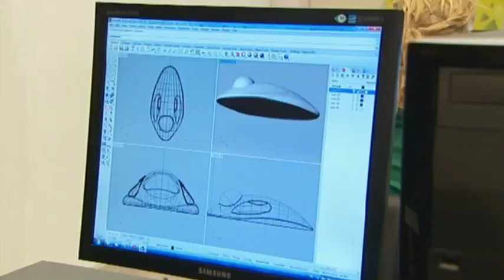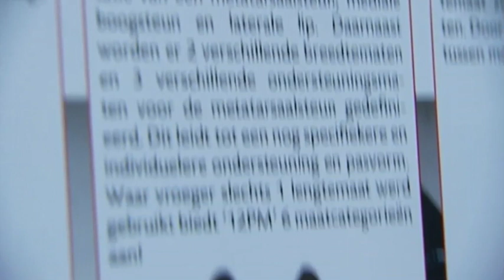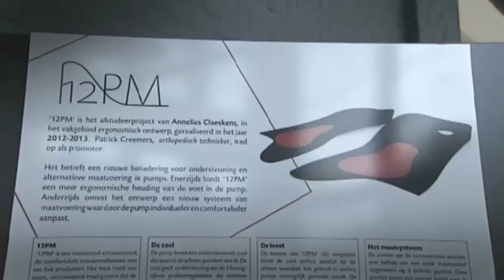Kevser en Barbara bezoeken bij productontwikkeling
Kevser en Barbara bezochten de richting productontwikkeling aan de Universiteit Antwerpen. Hoe komen productontwikkelaars op hun ideeën?